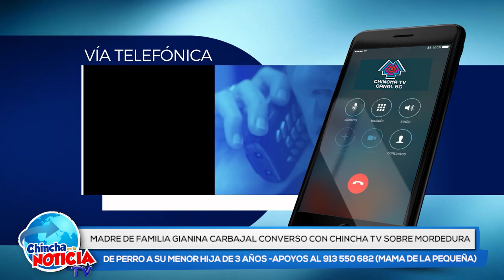🚨📺CHINCHA EN LA NOTICIA:EN VIVO 24-05-23 LLAMADA TELEF. CON MADRE DE MENOR ATACADA POR PERRO PITBULL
Conozca a detalle toda la información del bloque de hoy.
👉Policía unidad BEICCE traslada violador a la comisaría de GROCIO PRADO.
👉Llamada telefónica con la madre de la menor atacada por un Pitbull.